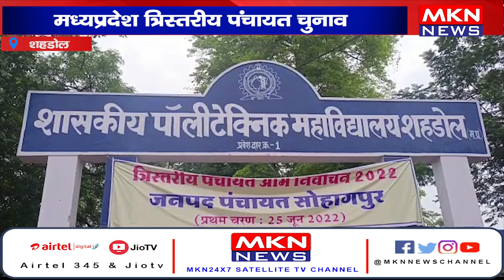शहडोल- मध्यप्रदेश त्रिस्तरीय पंचायत चुनाव, प्रथम चरण के लिए तैयारियां पूरी।